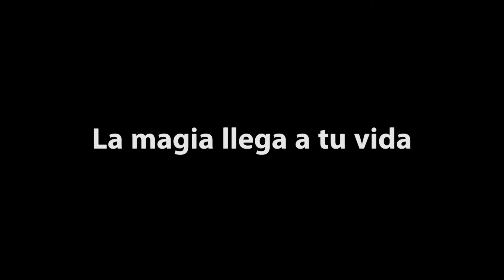Trailer de "TIZAS" USMP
"TIZAS" un cortometraje realizado por alumnos de IX ciclo de la Universidad de San Martín de Porres. Año 2014-Lima-Perú